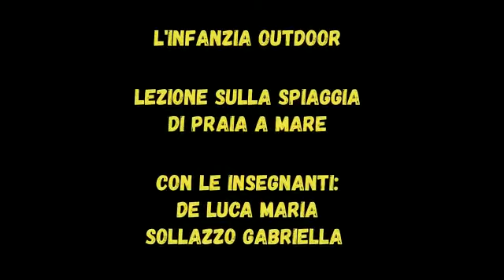Lezione sulla spiaggia - scuola dell'infanzia 30 Giugno 2021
Lezione sulla  spiaggia
scuola dell'infanzia Via Verdi Praia a Mare
Docente referente Sollazzo Gabriella - Maria de Luca